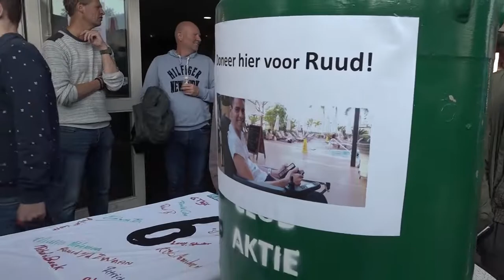RODA '23 haalt 10.000 euro op tijdens benefiet voor Ruud Spring in 't Veld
Oud teamgenoten van Ruud Spring in 't Veld hebben zaterdag 9 oktober maar liefst 10.000 euro opgehaald tijdens een benefietwedstrijd. Spring in 't Veld lijdt al sinds 1998 aan Multiple Sclerose (MS). Omdat hij in Nederland uitbehandeld is zocht hij het over de grens. In Moskou vond hij een arts die hem wellicht wat beter kan maken. Via een crowdfundingsactie hoopt hij 50.000 euro bij elkaar te halen voor de reis en behandeling.